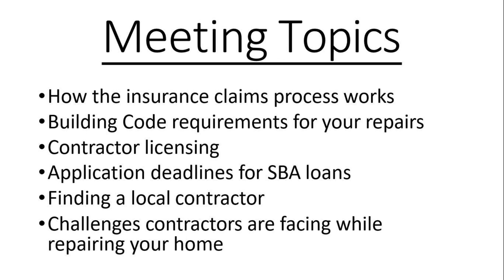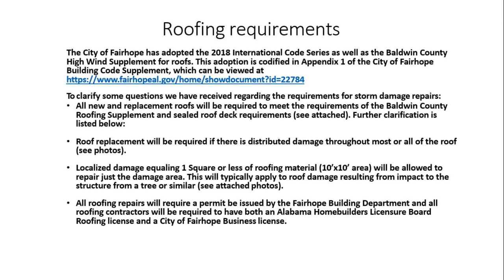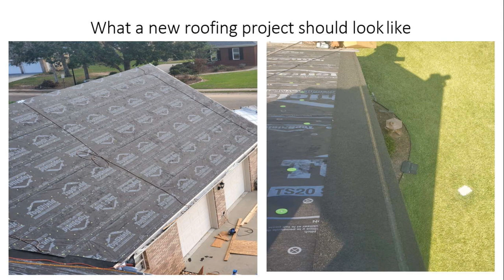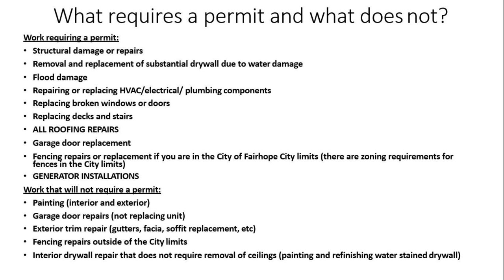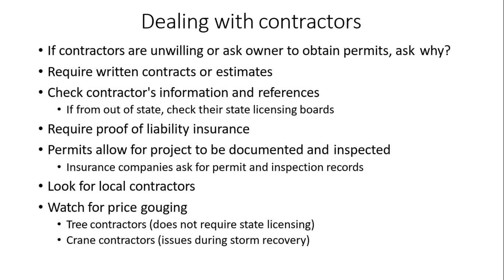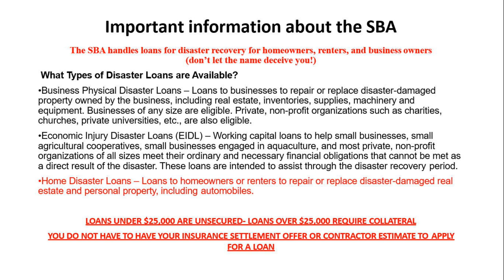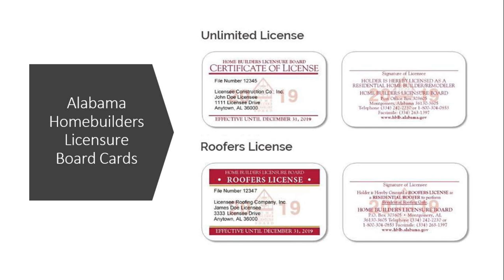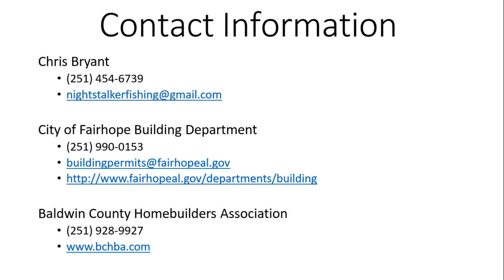Hurricane Sally Recovery Virtual Town Hall - November 10, 2020